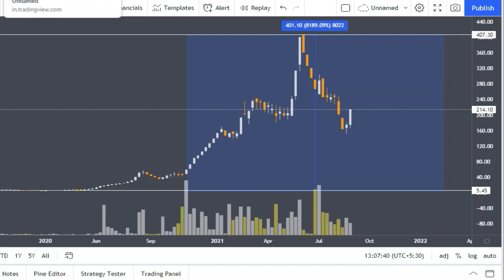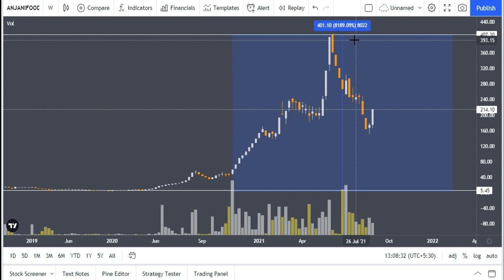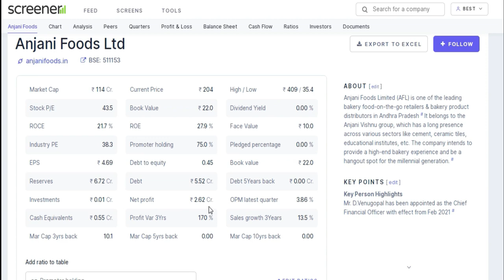इस शेयर ने 1 Lakh को बना दिया 82 Lakhs | Stocks Bazaar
इस शेयर ने 1 Lakh को बना दिया 82 Lakhs,anjani foods news, anjani foods share price, anjani foods products, 1 lakh invested in anjani foods, rs 1 lakh to 80 lakhs stocks in india, rs 1 lakh to 80 lakhs,